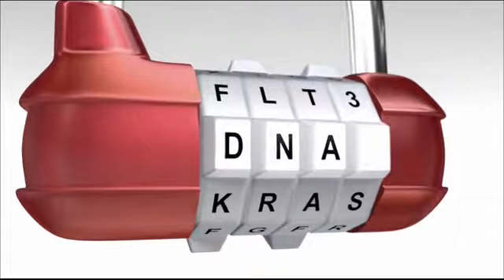Washington Week Funding Credits (August 11 2017)